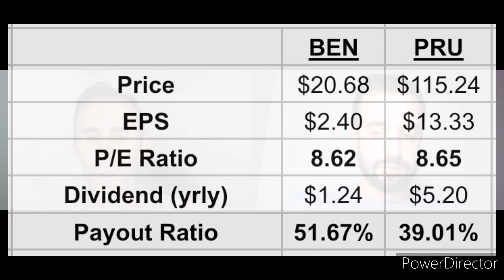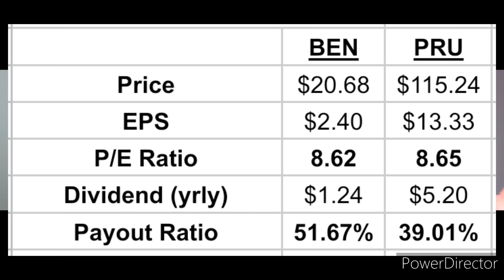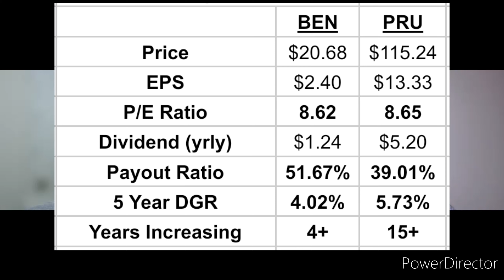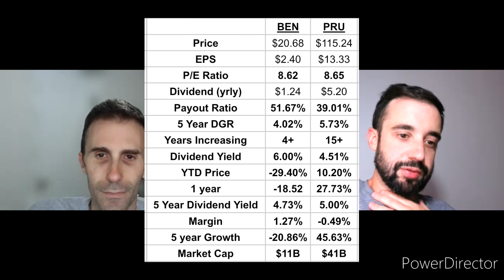Dividend Stock BATTLE! | Two Stocks - Yield OVER 6% and 4.50% - Which Stock would YOU BUY NOW?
Two Stocks to Buy RIGHT NOW is the Topic of this Video!  However, it's a dividend stock BATTLE... which dividend stock do YOU PICK?

In today's video, we go over two stocks in the asset management space.

We aren't talking Blackrock or T. Rowe price here.

In fact, these stocks are MASSIVE.  Each with OVER $1 Trillion in total assets under management.  One company has a market cap of $11B and $41B.

We put the dividend stocks through the Dividend Diplomat Stock Screener, focused on:
 - P/E Ratio Less than the S&P 500
 - Dividend Payout Ratio Less than 60%
 - Dividend Growth

We also look at dividend yield and stock price performance.

After watching the video - what stocks do you take?  Are any of the two stocks, a stock to buy right now?  Would you move some cash to buy one of the two stocks?

Appreciate the feedback.  Let us know, as well, what other stocks you are buying, to add passive income on YOUR journey to financial freedom.